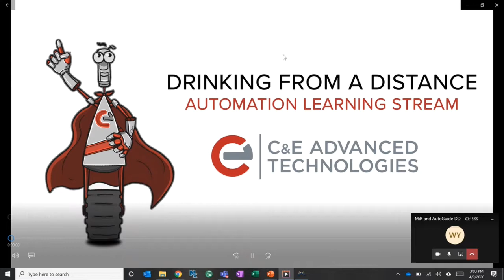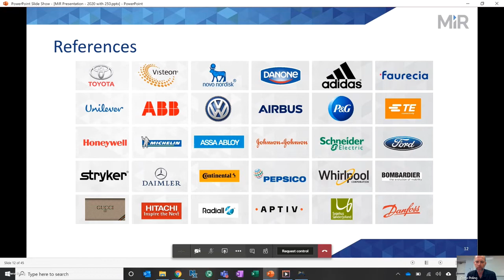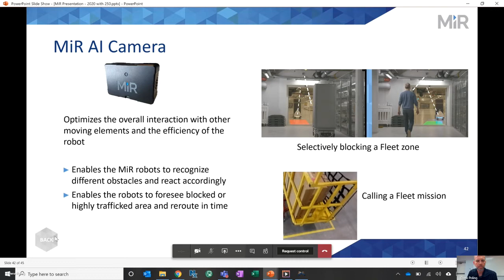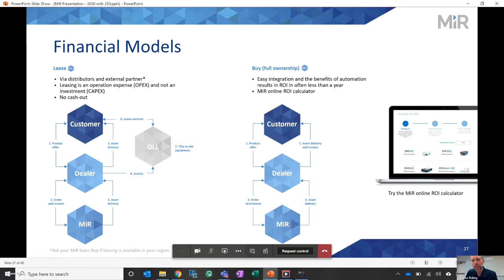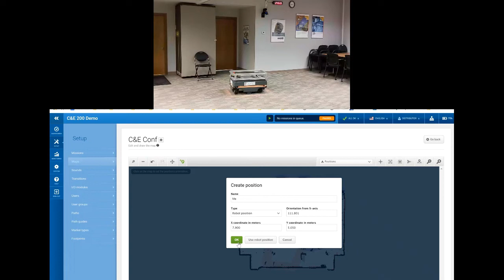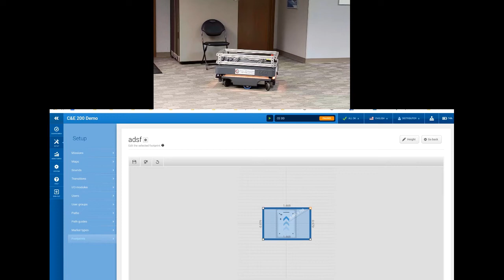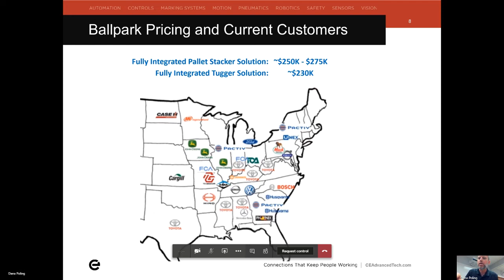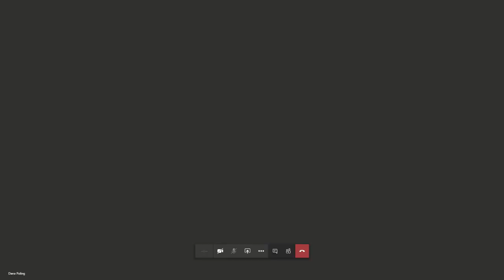Drinking From a Distance Week 3 — C&E Autonomous Mobile Robots Line Webinar and Demo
C&E Advanced Technologies' new virtual learning series is back for a third week with a webinar and live demo of our AMR offerings from MiR.

Although we want to have a fun and informational experience for our viewers, C&E in no way encourages drinking at work. Nor do we endorse the beverage products being shown today.

With that, enjoy yourself and stay safe. Cheer!